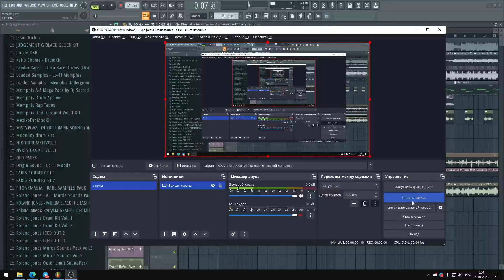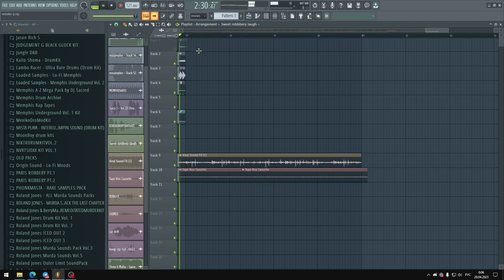ROLAND JONES - STRAIGHT BUDDAH SMOKE//REMAKE//INSTRUMENTAL//FLP PROJECT